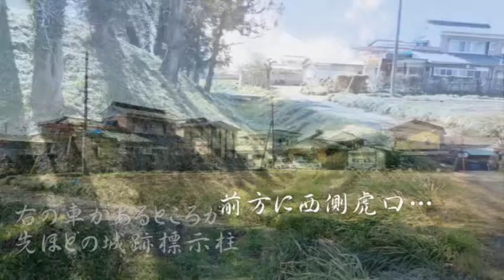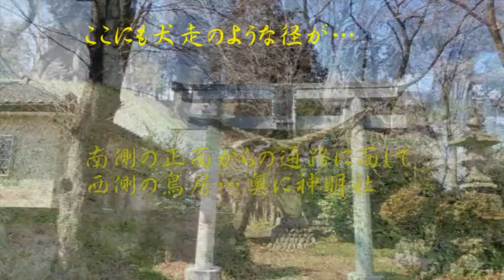別府城 埼玉県熊谷市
別府市は、成田氏系図によると、成田助高の二男二郎行孝が別府に住んでから、その子太郎能幸は東別府に、二郎行助が西別府に数代相対して領地した。東西南北ともに約一町（100余m）四方で、周囲には幅約2～3mの横堀をめぐらし内側に高さ約2mの土塁を築き、中世の武士の館として典型的な形を見ることができる。埼玉県指定史跡